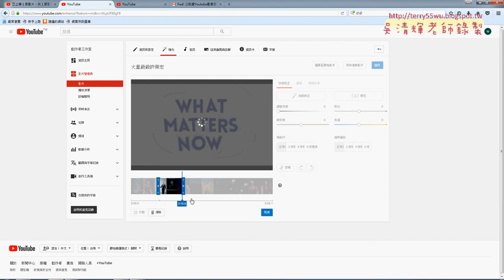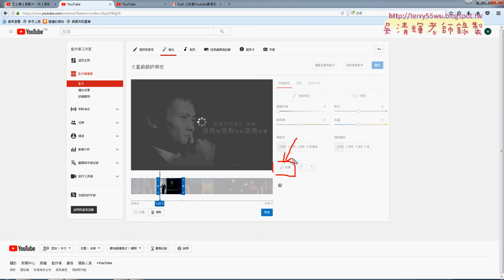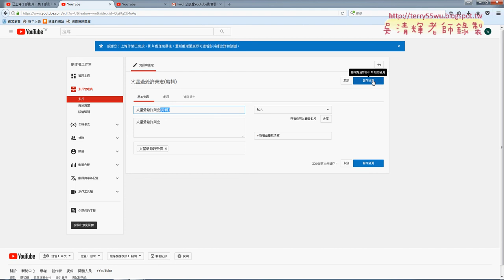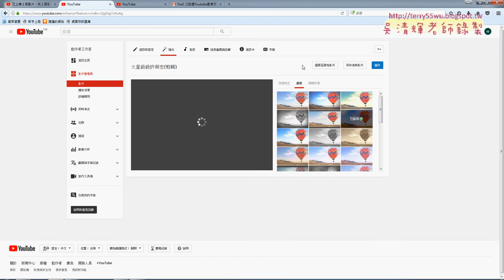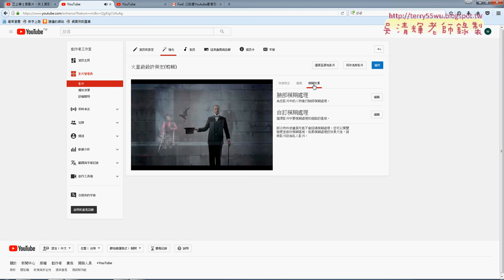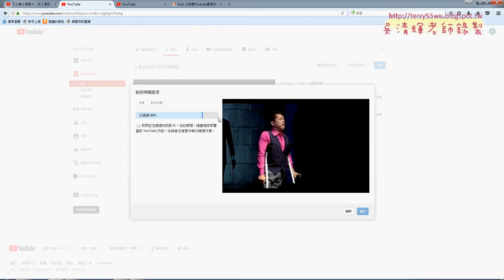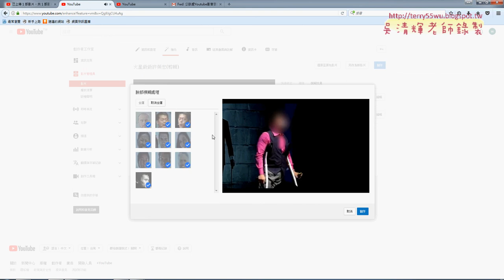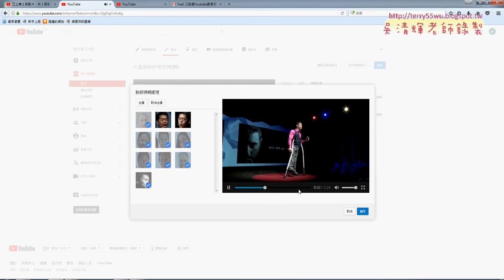05 雲端剪輯工具剪輯與馬賽克